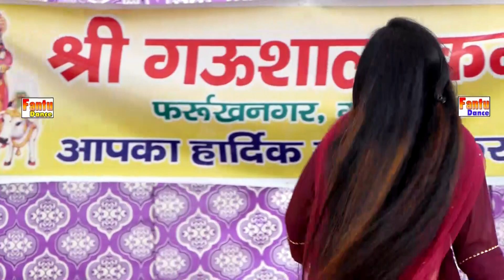Nalka paani| Chandani singh dance |haryanvi stage dance2021 |EZAZ CREATION